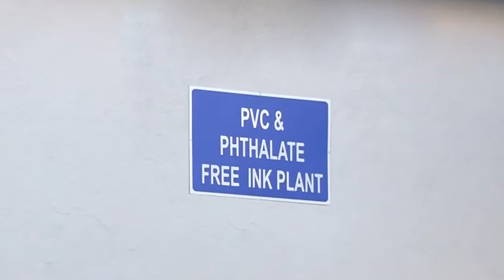Fujifilm Sericol India Pvt. Ltd.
largest ink manufacturer in India